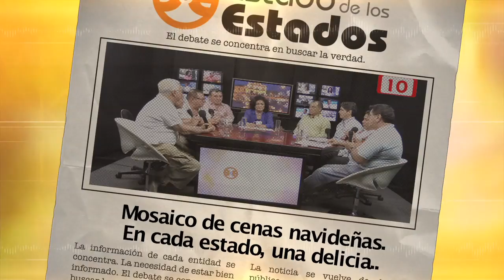Spot Mosaico de cena navideñas. En cada estado, una delicia... este 17 Diciembre 2016